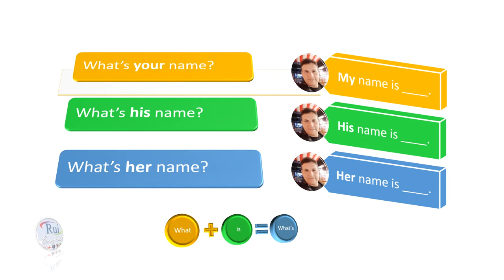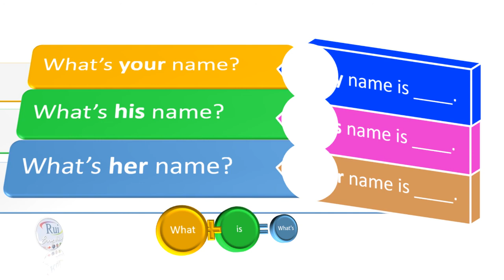Aula de inglês: My, your, his, her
🔘RuiEnglish Lec: L00U01E03 My you his her

What’s your name?          My name is Taylor.
What’s his name?             His name is Michael.
What’s her name?            Her name is Jennifer.

What’s = What is

What’s her name?           ______________________

Complete
Hello. What’s _____ name?
Hi. _____ name is Rui. What’s _____ name?
_____ name is Jennifer.

World-recognized certificates
NAT Learning Management Systems®